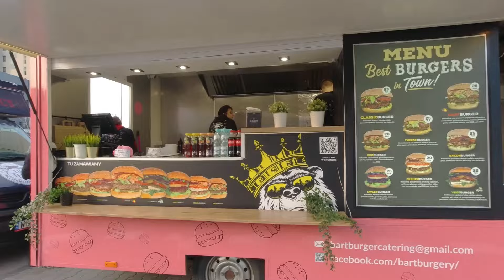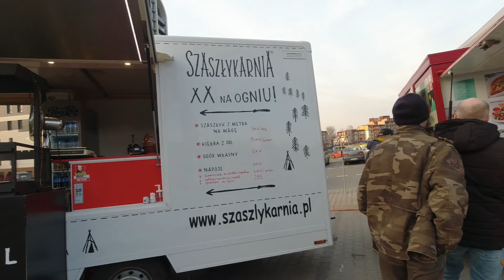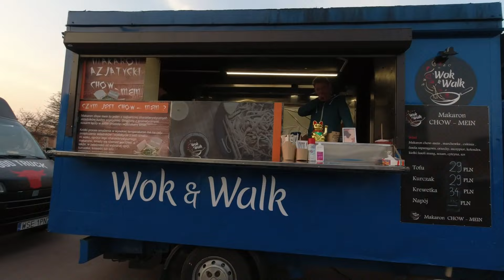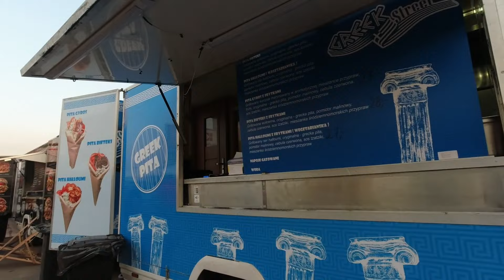Zlot Food Trucków, Bydgoszcz 18-20 Marca 2022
Zlot Food Trucków, Bydgoszcz 18-20 Marca 2022. Food Truck Festivals.
Na placu przed Torbydem przy ul. Toruńskiej i na placu obok Kauflandu przy ul. Solskiego pojawiły się Food Trucki. Przez trzy dni będzie można skosztować różnych specjałów, których na co dzień nie widzimy na swoich stołach.

BYDGOSZCZ W OBIEKTYWIE